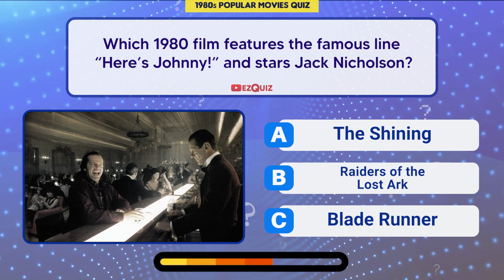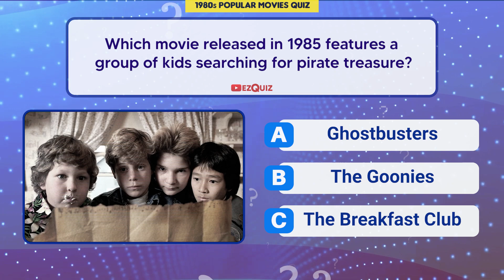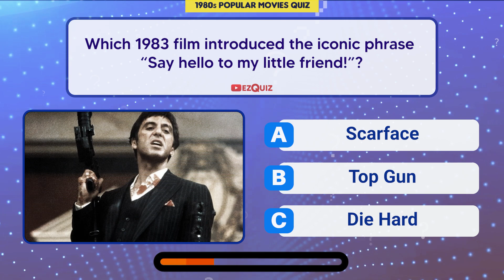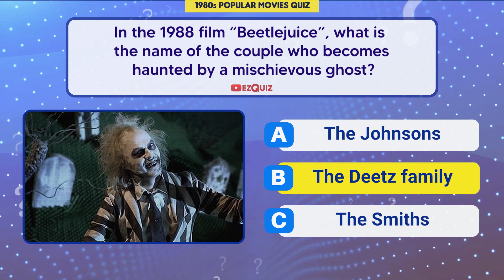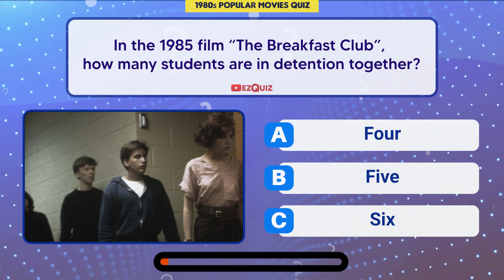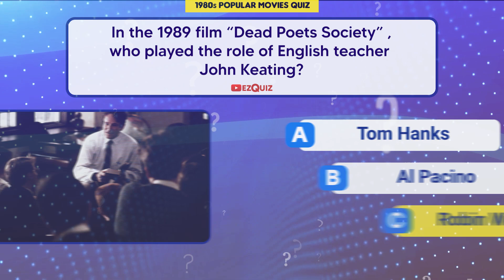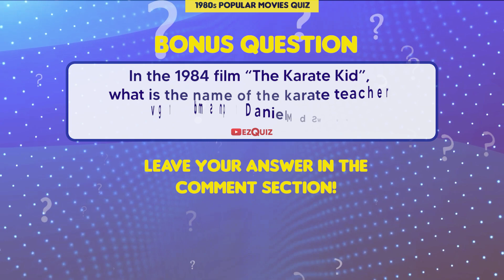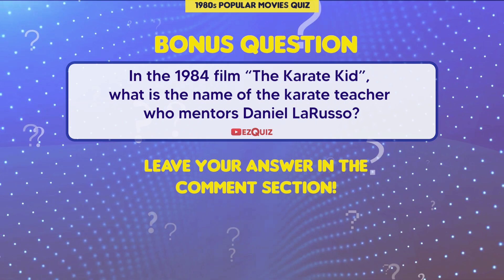1998s Popular Movies Quiz #1 | EZQuiz Entertainment Quiz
Popular movie quiz for films released from 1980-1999

Entertaining QUIZ for everyone!
Post you score in the comment section below